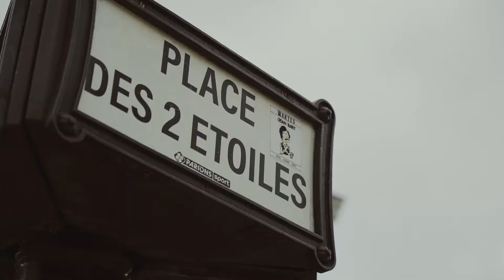Intimate Wedding in Paris: Michelle&Matthew // Destination Wedding Videographer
We create cinematic, simple and timeless wedding films that emote and touch your heart.
Based in Paris and provide services in France and Destinations.